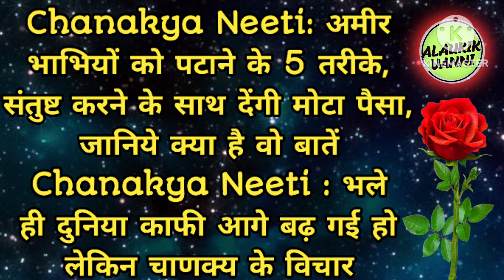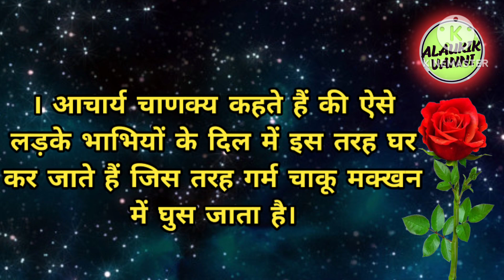अमीर भाभियों को पटाने का 5 तरीके जानिए क्या है वो तरीके? कौन है girlfriend बनाने के तरीके बता रहे है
Hello friends Mera you tube channel me aap sabhi sathiyo ka swagat karta hu es chennle me education se related video upload Kiya jata hai please chennle ko support karke subscribe karna mat bhuliye thank
you, Videos in this channel are shown for education,

topic cover
ladki kaise patayen
girls ko kaise patayen
1 din me ladki kaise patayen
 ladki patane ka trika
ladki patane ki tips
 ladki ko kaise set karen
bhabhi ko kaise patayen
bhabhiyon ko kaise set karen
 ladki ko kaise propose Karen
 girlfriend patane ke tarike
Relationship advise
 Relationship issue
Ladki Ptane Ka Trika
 Ladki Kaise Pataye
 girlfriend ko asani se kaise patayen
अमीर भाभियों को पटाने के 5 तरीके
अमीर बनने का तरीका
लड़की पटाने का तरीका
अमीर बनने के 5 smart तरीके
रातों रात अमीर बनने का तरीका
अमीर होने के तरीके
ऑनलाइन पैसे कमाने के तरीके
भूमिहीन कब्जाधारी परिवारों को मिलेगा जमीन का पट्टा
अमीर होने के टोटके
अमीर होने के steps
अमीर होने के रास्ते
लड़की को कैसे पटाए
छोटी लड़की को कैसे पटहै
गरीबों को bhupesh सरकार की बड़ी सौगात
गरीब लड़की का शौचालय
लड़कियां कैसे लड़कों को ज्यादा पसंद करती ह